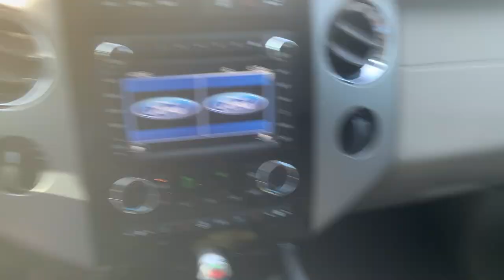Por que el odio de la elefante 🐘 con caroline